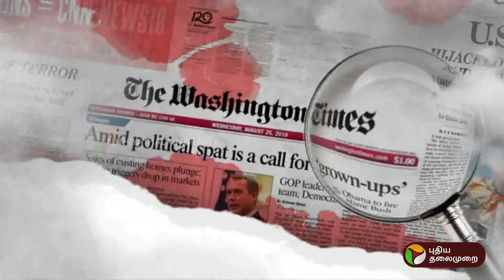கடத்தல் கும்பலை பிடிக்க அமைக்கப்பட்ட 100 பேர் கொண்ட சிறப்பு குழு | PTT